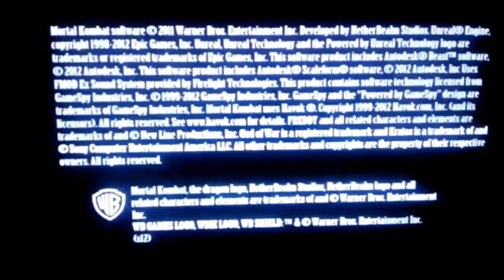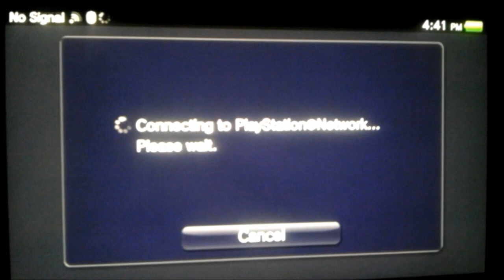PS VITA || MORTAL KOMBAT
best fighting game on handheld ever

Psp game of the week gta liberty city stories